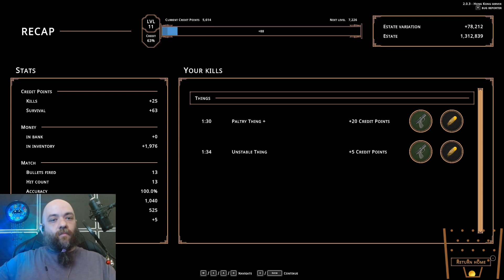Hell is Others 239 - Rix plays